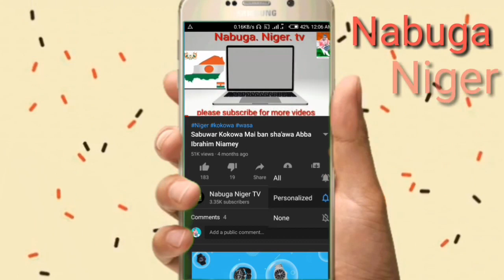kokowa biyu Na yahayya kaka Akasar wajje kayuka Masu sha'awa